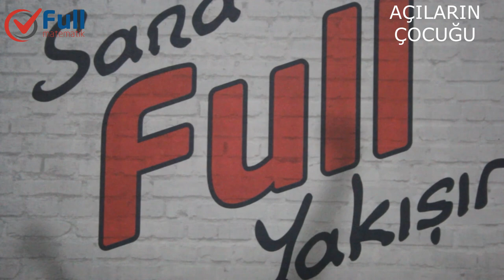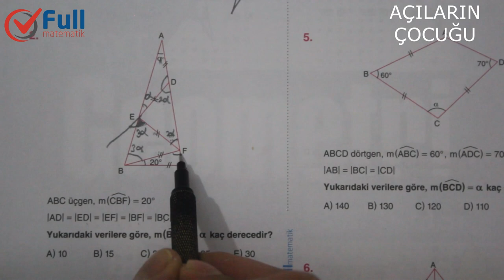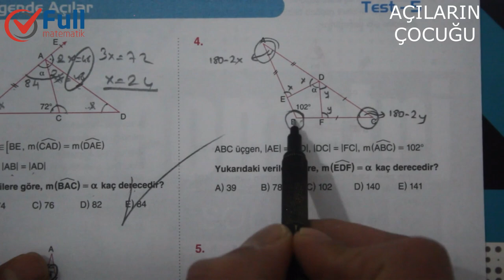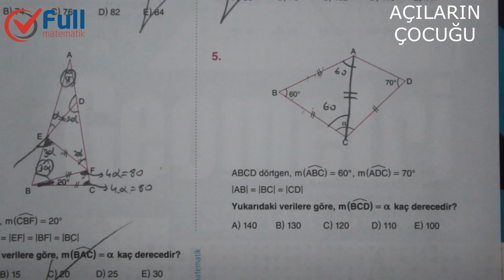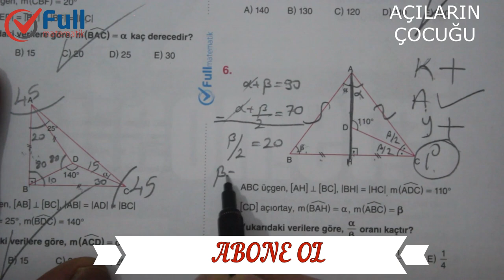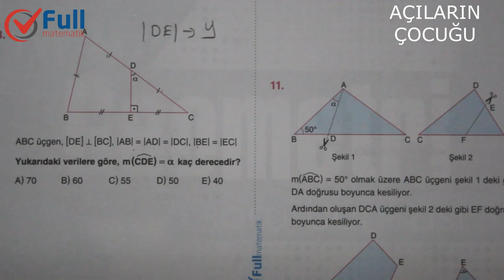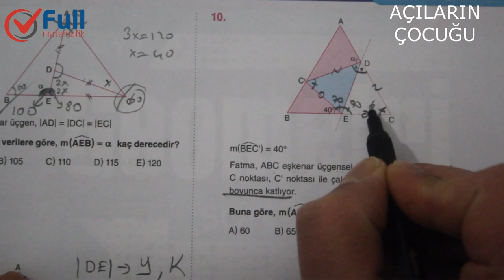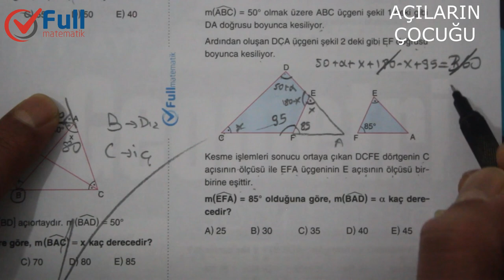ÜÇGENDE AÇILAR TEST 5 FULL MATEMATİK YAYINLARI 2020. GEOMETRİYİ FULLEMEK İSTEYENLER İZLESİN.